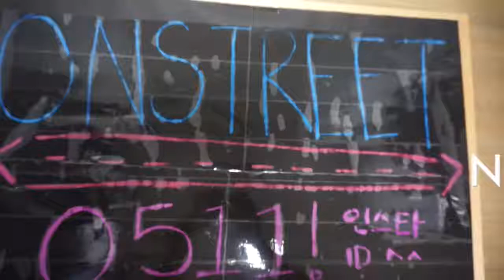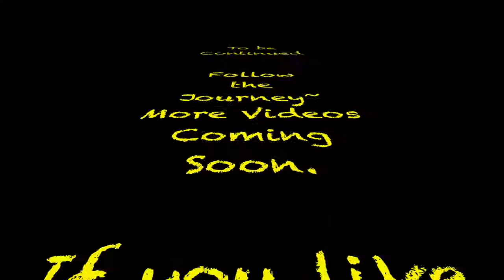[Reaction#7] Koreans react to Rich Chigga, Dat $tick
RICH CHIGGA'S TWITTER: @RichChigga Get Dat $tick on iTunes: Soundcloud: Produced by .

Rich Chigga - Dat $tick Remix feat. Ghostface Killah and Pouya Purchase: Executive Produced by Sean Miyashiro .

Finally have a twitter. Keep me company @ Like what you see? Original Video: .